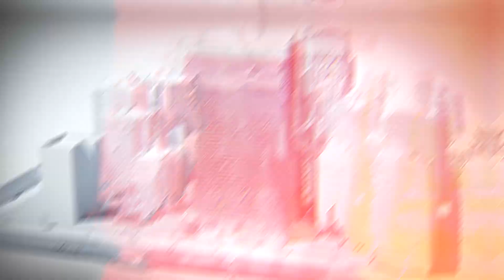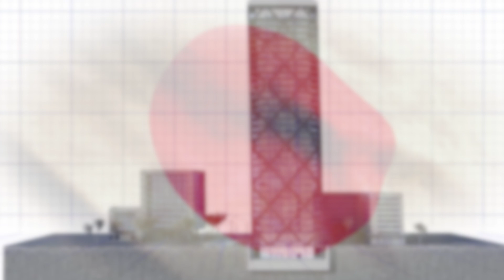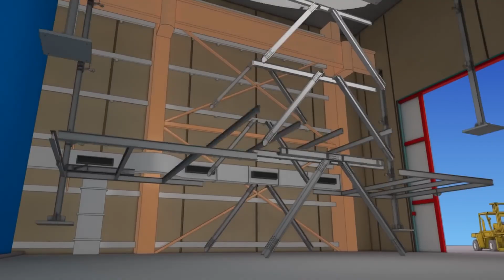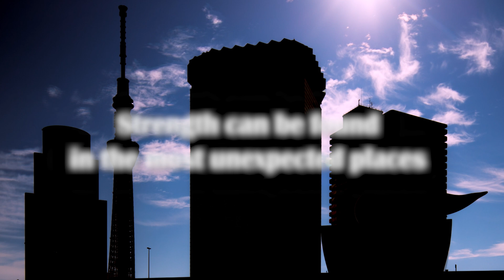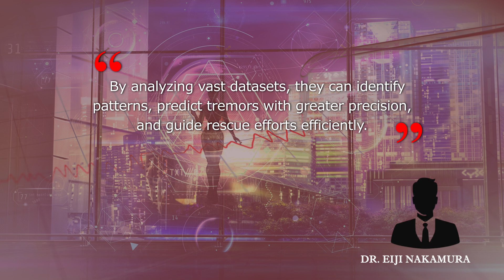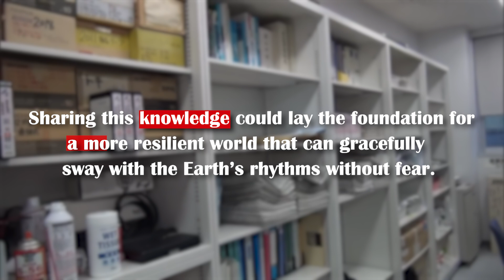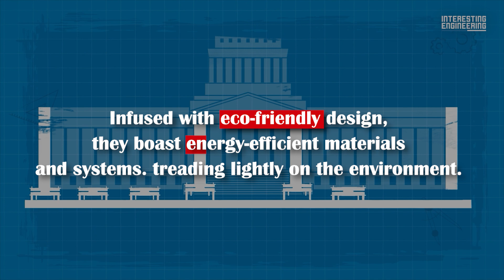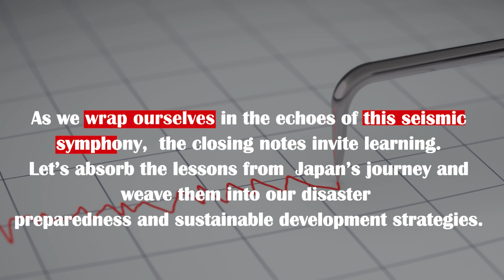How Japan Makes Their Buildings EARTHQUAKE Proof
The Video delves into Japan's seismic activity, emphasizing its geographical position and historical context of major earthquakes. It highlights Japan's unique culture of resilience and the importance of earthquake-resistant architecture. Examples of earthquake-proof buildings like the Tokyo Skytree and Kyoto Station are provided, along with insights from architects and engineers. This video discusses engineering innovations, challenges, and future developments in seismic engineering, as well as the benefits beyond earthquakes. It concludes with a reflection on Japan's journey and the universal message of resilience, urging collective learning and action for a safer, sustainable world.